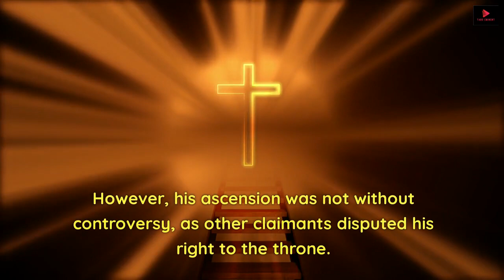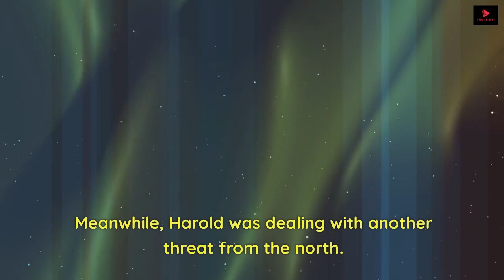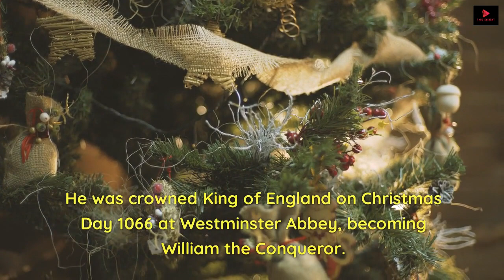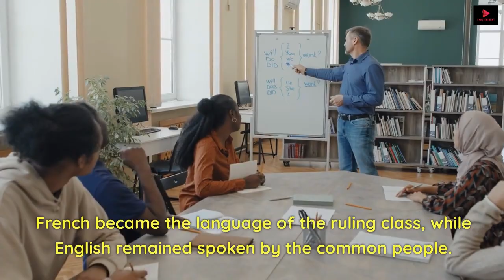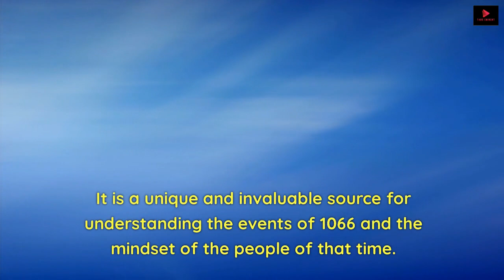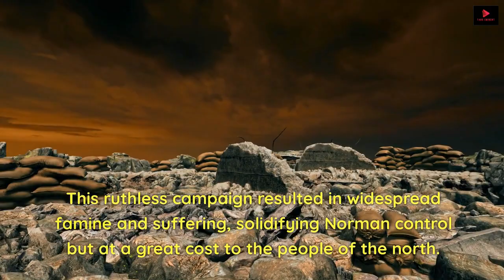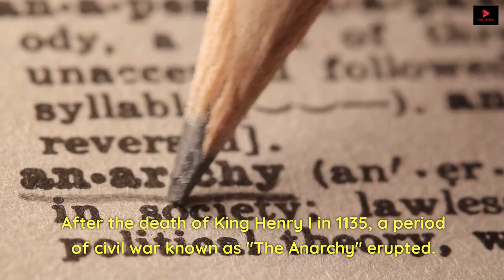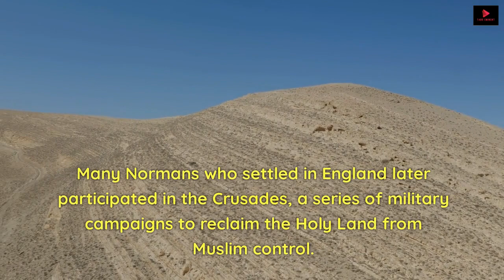"The Secret Of Norman Conquest" | Untold Story!!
Once upon a time, in the year 1066, the land of England lay in the throes of uncertainty. King Edward the Confessor, the last of the Anglo-Saxon kings, was on his deathbed, leaving behind a kingdom with no clear heir.

Amidst the intrigue and claims to the throne, Harold Godwinson, the Earl of Wessex, emerged as the people's choice and ascended to the throne. Yet, across the sea, in the Duchy of Normandy, William, the valiant Duke, felt betrayed. He believed he was the rightful heir, having sworn an oath of allegiance from Harold years before.

With the winds of ambition stirring, William set his eyes on England. Gathering an army of Normans, Bretons, and Flemish soldiers, he set sail across the English Channel. Landing at Pevensey, he marched inland, ready to challenge the newly crowned Harold.

Harold, a warrior at heart, proved his mettle by defeating the Viking King Harald Hardrada at Stamford Bridge. However, his triumph was short-lived, as the Normans marched relentlessly towards him.

On the fateful day of October 14, 1066, the English and Norman forces clashed at the Battle of Hastings. Amidst the arrows and swords, the fate of England hung in the balance. As the sun set, the Anglo-Saxon forces fought bravely, but fate tipped the scales. Harold fell in battle, and with him, England's hopes of retaining its old ways.

With the crown secured, William the Conqueror, as he came to be known, was crowned King of England on a cold Christmas day in Westminster Abbey. But his rule faced resistance from rebellious Anglo-Saxon nobles, and the north of England erupted in defiance.

To cement his rule, William implemented the Domesday Book, a comprehensive survey of the land and its people. Though met with resistance, it laid the foundation for his Norman rule, reshaping England forever.

Over time, Normans and Anglo-Saxons blended, forging a new identity and language. Castles dotted the landscape, and French and English merged, creating Middle English.

The Norman Conquest was a turning point in history, where the past collided with destiny. It brought kings, battles, and suffering, shaping England's future for centuries to come. The Conquest of Destiny, they called it, a tale of ambition, loyalty, and the enduring spirit of a nation.